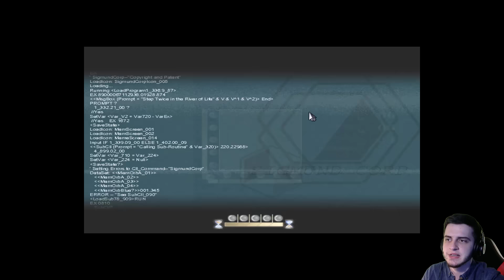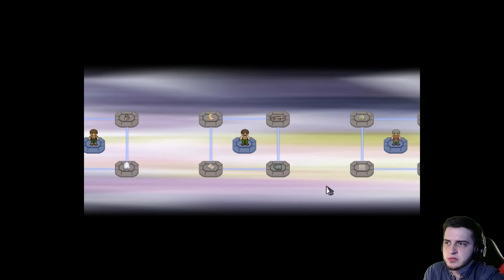6# To The Moon! - Błąd w systemie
Witajcie! Dzisiaj nareszcie docieramy do bardzo wczesnych wspomnień, na tyle wczesnych aby móc przesłać sygnał z marzeniem dalej! Jednak trafiamy na pewien poważny błąd i problem w systemie oraz wspomnieniach który uniemożliwia nam wykonanie zadania!